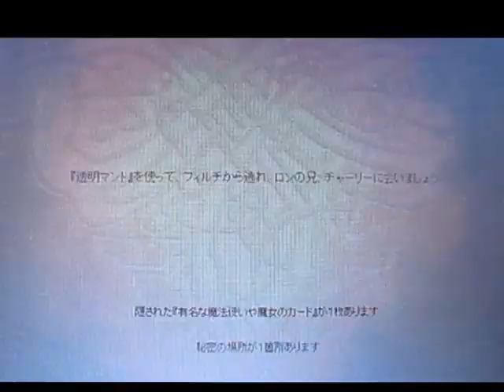ハリーポッターと賢者の石PC 実況プレイ23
パート23です！レッツクィディッチ！！